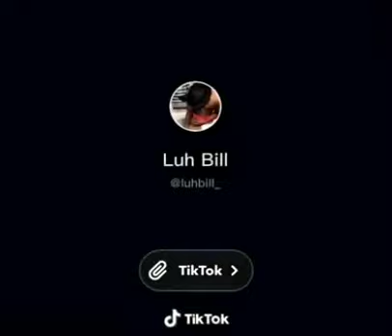gd vs blood stacking